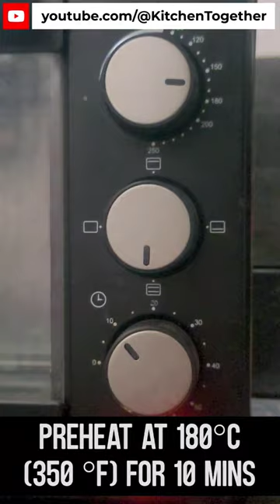Bake Marble Cake At Home | Recipe in Description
Bake Your Marble Cake At Home | Full Recipe In Description

Try this quick & fun recipe today! Detailed Recipe in the description below… Quick & easy to follow!

Ingredients:

 • 1.5 cup powdered sugar
 • 1/2 cup Oil or Butter
 • 2 cups Milk
 • Few drops of Vanilla Essence
 • 2.5 cups of All-Purpose Flour
 • 1/2 tsp Baking Powder
 • 1/2 tsp Baking Soda
 • 2 tsps Cocoa Powder

Recipe:
 • Vanilla Batter (Use Half Quantity of ingredients above)
  ○ Take Powdered Sugar, Oil or Butter, Milk & Vanilla Essence in a mixing bowl
  ○ Add 1.5 cup of Maida (sieved) & mix it well
  ○ Add Baking Powder & Baking Soda & mix it well
 • Chocolate Batter (Use Half Quantity of ingredients above)
  ○ Add 1/2 cup of Maida (sieved) & mix it well
  ○ 2 tsps of Cocoa Powder

 • Pre heat oven at 180 degrees for 10 minutes
 • Add the baking tin & bake for 40 minutes at the same temperature
 • And you're done! Take out of Oven after 40 minutes and enjoy!

Do let us know in Comments Section how this recipe turned out for you. We share recipes that are nutritious and also easy to make.

FAQs:

 • Quick Marble Cake Recipe
 • Quick Zebra Cake Recipe
 • Easy Eggless Cake at home
 • How to make Marble Cake at Home
 • What is Marble Cake Made of
 • How do you get Marble effect on Marble Cake
 • What are ingredients of Marble Cake
 • Easy Cake Recipes
 • Vegetarian Recipe
 • Creative Cooking